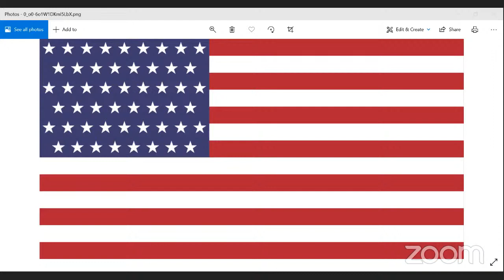Scranton City Council Meeting February 9, 2021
00:01 - caucus start
33:49 - start City Council Meeting
City Council
Office Hours: Monday – Friday, 8:00am to 4:30pm